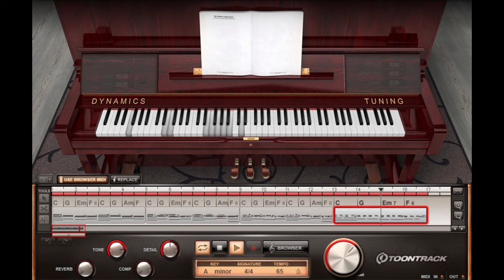Muzica de Auditie vol 05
Cu drag,
echipa Exclusiv

Vizionare plăcută !